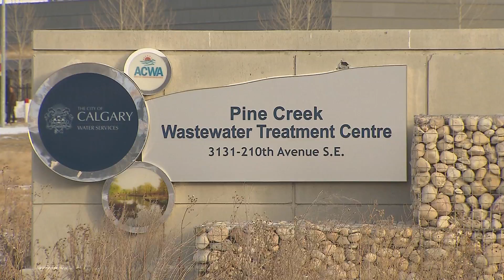Trudging Through the Sludge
Why the city of Calgary wants you to stop using your garburator and start composting. Sarah Marshall from water treatment explains what it does to our water system and our tax bill.

Be the first to hear about City shows, online features and exclusive special offers.